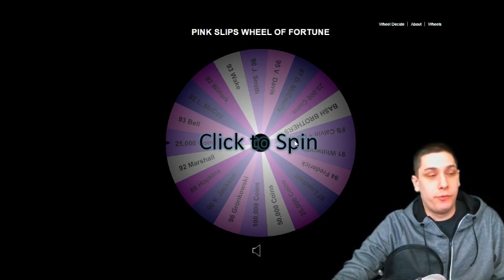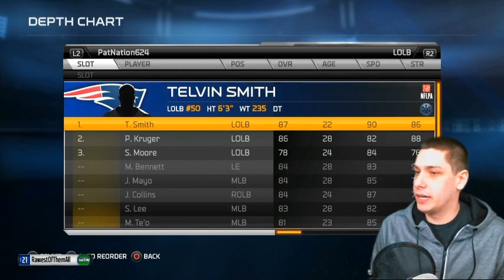BIGGEST PINK SLIPS YET! Legend Dierdorf + MVP Bell - Madden 15 Ultimate Team Gameplay [PS4] - MUT 15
Episode 03 of this year's PINK SLIPS series the biggest yet! Watch as I risk LEGEND Dan Dierdorf AND MVP Le'Veon Bell in Madden 15 Ultimate Team against my opponent live on stream! If he beats me, he wins both cards - he risks absolutely NOTHING!